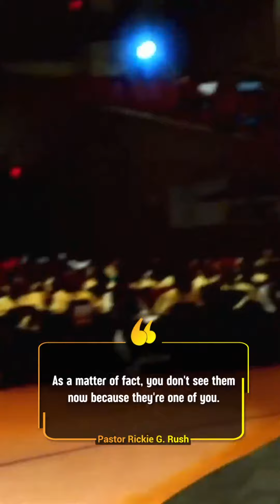Even in our darkest moments, when life seems dim, God can work wonders.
In the parable of the Good Samaritan in Luke 10, the man was left for dead, yet he was still alive. This powerful reminder teaches us that even in our darkest moments, when life seems dim, God can work wonders. Your situation might appear dire, but if there's a flicker of life left, God's Hand is there, ready to heal, mend, and restore.